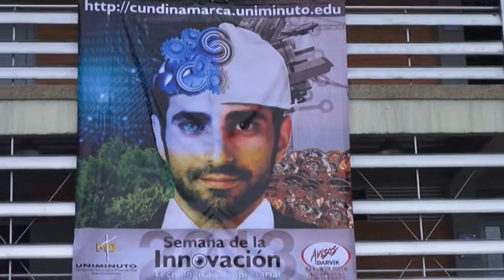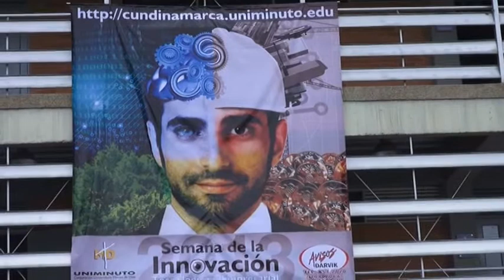Feria de Innovación y Tecnología en la UNIMINUTO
En el Centro Regional Zipaquirá Uniminuto, los estudiantes de esta Universidad realizan una feria con el fin de dar a conocer los proyectos.